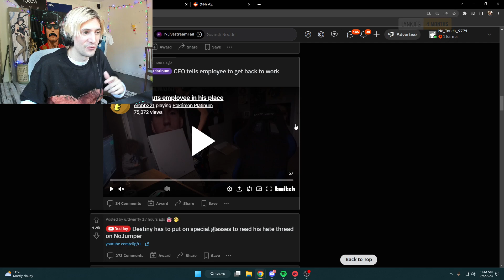XQC DESCRIBES STREAMERS!